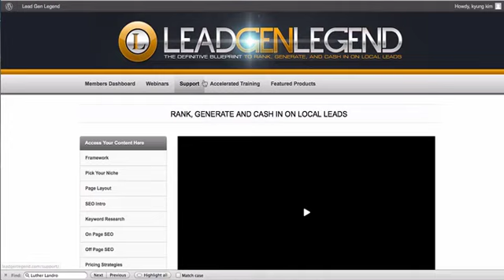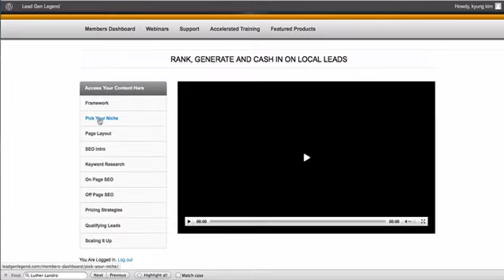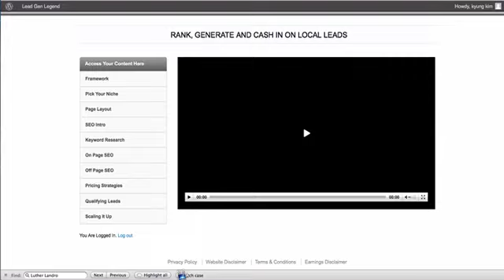Lead Gen Legend Honest Review